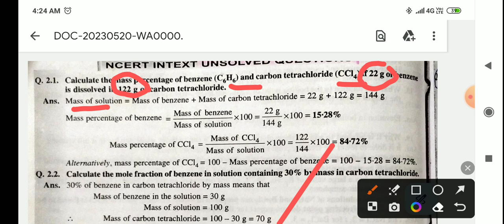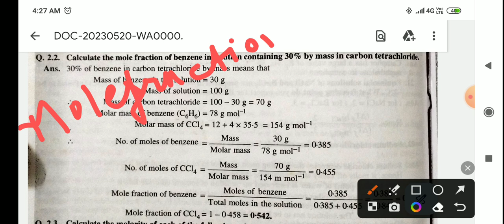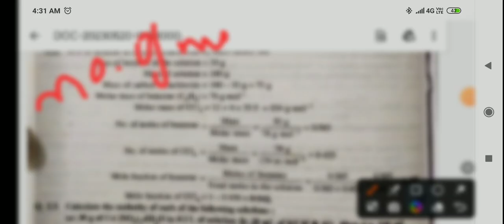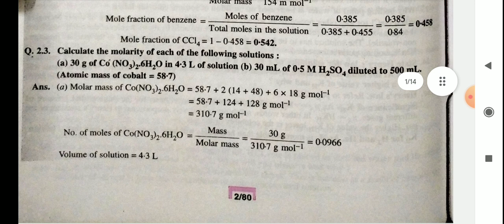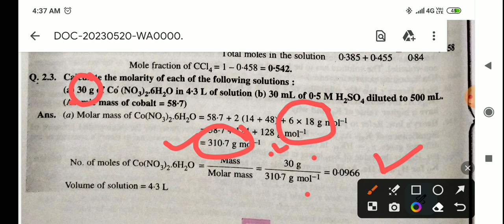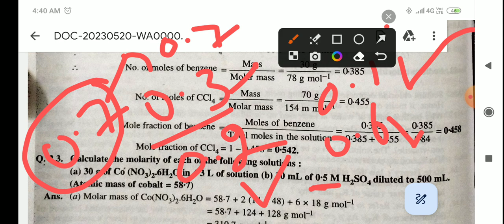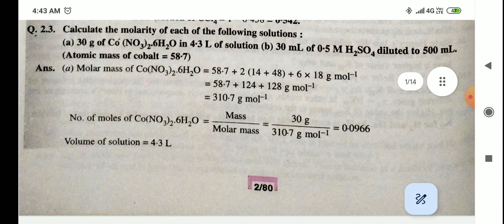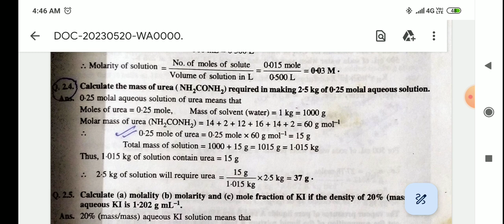ncert question solutions part 1